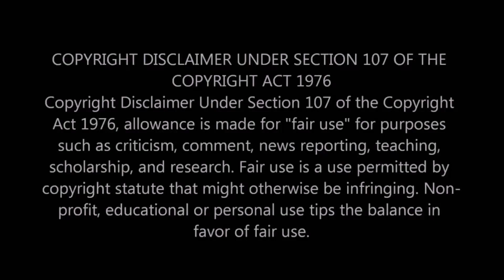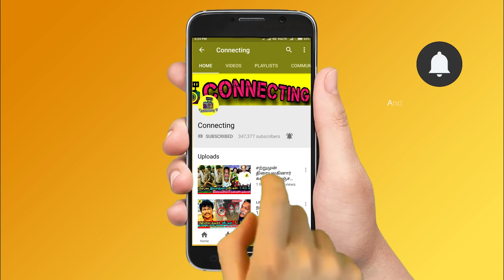ஏய் நீ யாரு டி என்ன பத்தி சொல்ல ! Priyanka -வை ஓங்கி அறைந்த Niroop! Bigg Boss Tamil 5 ! Vijay TV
ஏய் நீ யாரு டி என்ன பத்தி சொல்ல ! Priyanka -வை  ஓங்கி  அறைந்த  Niroop! Bigg Boss Tamil 5 !  Vijay TV ! Promo 3 ! Kamal Haasan ! Bigg Boss Tamil Season 5 | 5th January 2022 - Promo 1 | Bigg Boss Tamil Season 5 | 5th January 2022 - Promo 2 |  Bigg Boss Tamil Season 5 | 5th January 2022 - Promo 3 |Bigg Boss 5 Tamil Day 93  – Promo |  Bigg Boss voting result today ! bigg boss 5 tamil voting result today ! bigg boss 5 tamil this week voting result ! Sanjiv won ticket to finale task ! amir lose ticket to finale task ! bigg boss 5 tamil finalist ! bigg boss tamil 5 voting poll ! bigg boss tamil 5 today voting status ! bigg boss tamil 5 this week voting result

Bigg Boss 5 Tamil Full Contestants List - Official Vijay tv | Bigg Boss Tamil 5 Priyanka Deshpande  | Bigg Boss Tamil 5  Madhumita Sarcar | Bigg Boss Tamil 5  Pavani Reddy  | Bigg Boss Tamil 5 Imman Annachi | Bigg Boss Tamil 5 Gana Isaivani | Bigg Boss Tamil 5 Raju Jeyamohan | Bigg Boss Tamil 5 Akshara Reddy   | Bigg Boss Tamil 5 Thamarai Selvi | Bigg Boss Tamil 5 Niroop Nandakumar | Bigg Boss Tamil 5 Varun | Bigg Boss Tamil 5 Abhinay Vadd

Bigg Boss Tamil 5 - Bigg Boss 5 Tamil -  sacrifice and dare task started in bigg boss 5 tamil

niroop and priyanka fight in sacrifice or dare task

phone call task started in bigg boss tamil

phone task bigg boss tamil 5

Sarathkumar came in with 3 lakhs box in promo 2

niroop will go out with cash box in bigg boss tamil 5

sarathkumar parampara promotion in bigg boss tamil 5 | sarathkumar speak about money suitcase in bigg boss tamil 5

Sarathkumar said that not everyone win this game only one person is going to win the game so think wisely and walkout with this money

Sarathkumar also said that today's benefits are tomorrow's achievements he try to make some one to walkout with money that is been offered by bigg boss

Pavani might have the chances to walkout with money | Ciby have the chances to take money and walk out from the show

Pavani walk out from bigg boss 5 tamil before finale week with cash suitcase

Pavani or Thamarai will take cash suitcase with amount of 5 lakhs in bigg boss tamil 5

Pavani came out with cash 5 lakh from bigg boss 5 tamil before grand finale week

Sanjiv eliminated from Bigg boss and all other contestant feel bad for him and send him off from the house

Sanjiv live interview - emotional about bigg boss tamil 5

Sanjiv latest interview on ticket to finale task controversy | Sanjiv about amir winning ticket to finale task

Sanjiv interview about amir winning ticket to finale task controversy in bigg boss tamil 5

Sanjiv first interview after evicted ! Sanjiv first live video after eviction !

Sanjiv first interview after elimination! Sanjiv first live video after elimination!

Sanjiv first post after eviction | Sanjiv first video after evicted from bigg boss house | Sanjiv first live video | Sanjiv 1st video interview after evicted from bigg boss house